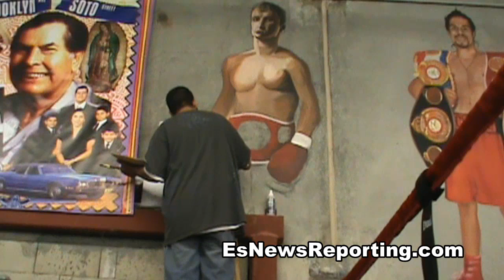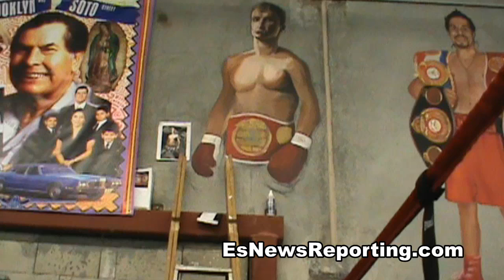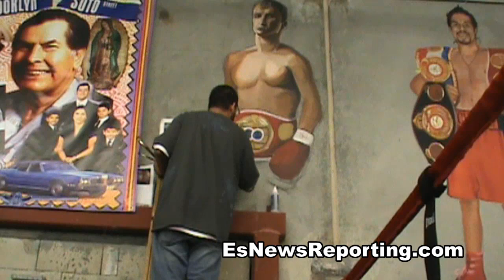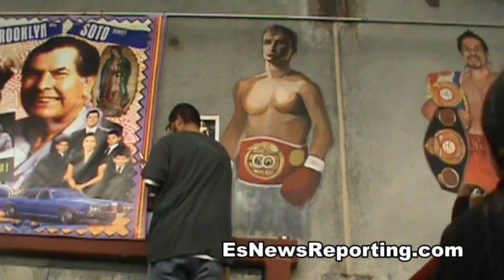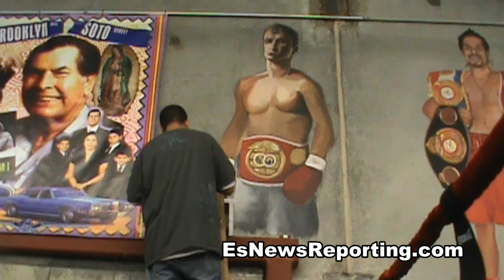Mexican Russian Gradovich on the wall of the garcia academy - EsNews Boxing